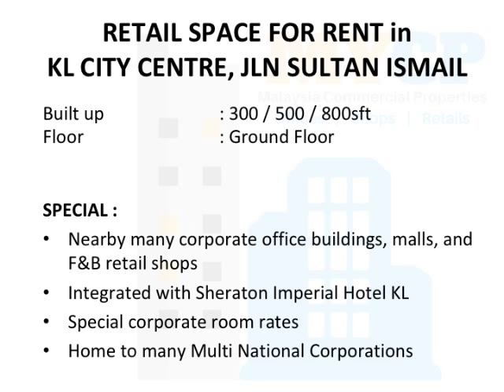RETAIL SPACE FOR DENTAL CLINIC FLORIST MEDICAL SERVICES PHYSIOTHERAPY COBBLER JEWERLY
NOTE : This space is connected to a 5 Star hotel cum office lobby in the heart of KL. Suitable for Dentist Dental Clinic / Cobbler /  Medical Therapy centre / service centre / Postage services / florist / luxury boutique for watches, clothings, handbags etc.

SHERATON IMPERIAL HOTEL / FABER IMPERIAL COURT OFFICE, KL CITY

Faber Imperial Court Office is a corporate office is a unique gem integrated with the Sheraton Imperial Hotel. It is strategically located in a super prime location easily accessible from Central Business District and the Golden Triangle via Jalan Raja Laut and Jalan Sultan Ismail.

Seated in the heart of the Golden Triangle, the office tower boast accessibility and connectivity.

CONNECTIVITY:
~ 1 min walk to Heritage Row (Restaurants & Bar)
~ 3 min walk to Medan Tuanku Monorail
~ 5 min walk to Dang Wangi LRT station
~ 5 min walk to Quill City Mall
~ 2 train stops to KLCC

RETAIL SPACE DETAILS :
Built up : 300sft and/or 500sft (ground floor) @ RM8psf

~ AC System : Centralised (6:00am to 8:00pm)
~ Parking Allocation : 1 to 1000sft

SPECIAL :
~ Extra long hours of FREE centralised AC usage
~ Integrated with Sheraton Imperial Hotel KL.
~ Complementary hotel facilities access
~ Special corporate room rates
~ Credit Facilities can be set-up
~ Hotel’s Business Centre services available (charges apply)
~ 24 hours maintenance & security
~ Housekeeping services in common area​
~ Home to various Multi National Corporation
~ Very affordable rental : RM5.20psf / mth

BONUS : 3 months rental free period!!!

We focus our services in the segment of Corporate Offices & Industrial Properties Sale & Rental. Kindly Contact THEAN 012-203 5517 for further enquiry or to arrange for a site visit.